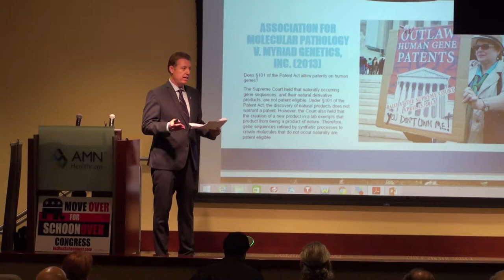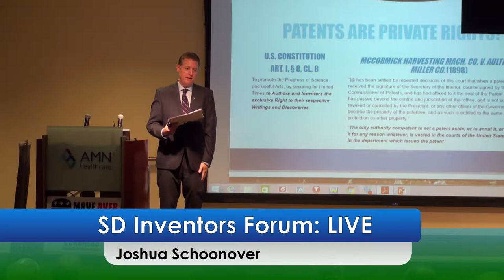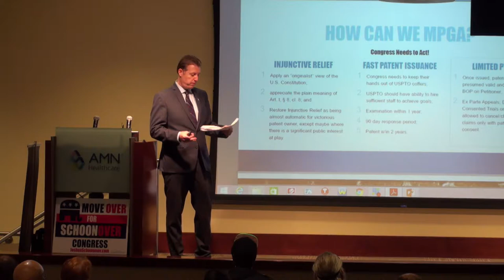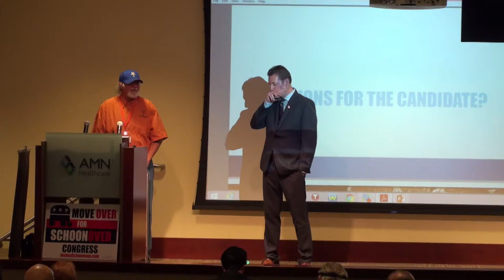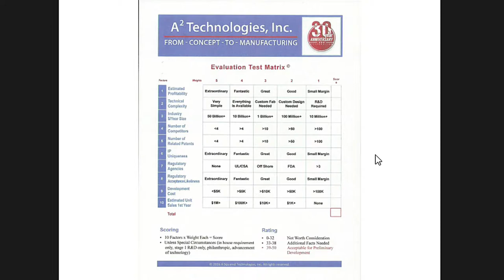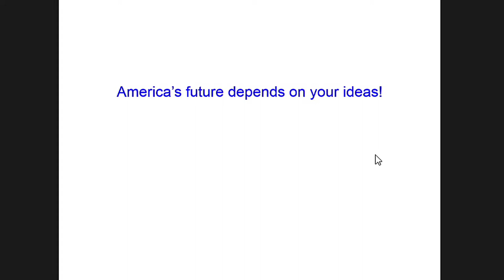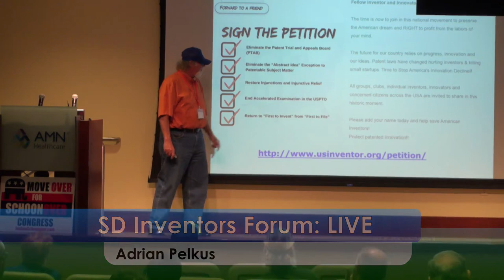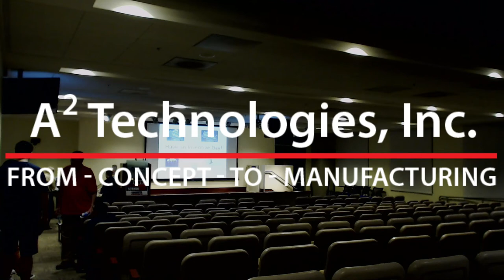04/13/18 - SD Inventors Live Stream (Part 2)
The San Diego Inventors Forum is one of the leading inventor organizations in the city.  The Forum brings together experts with years of experience to help clarify every level of the inventing process from your first idea to finished product.